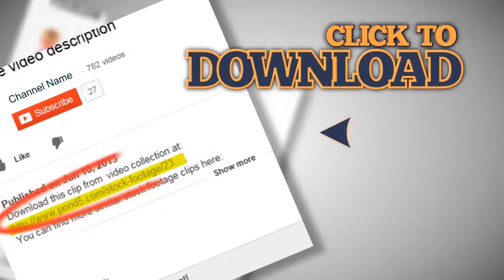Silhouette of hands counting money folding stack of bank notes. Stock Footage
This is a preview quality. Get access to high quality stock media Our channel is created to help you search among the best stock footages of the world. Every video is picked up manually by professional editors. So we really know what you need for editing. Use your Skrill Moneybookers account to pay for goods, send and receive money all over the world! Stock Footage